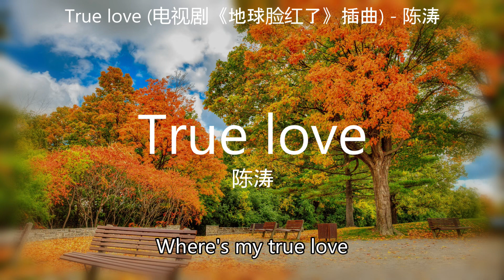True love (电视剧《地球脸红了》插曲) - 陈涛【高音质】【歌词-Lyrics】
歌词-Lyrics
True love (电视剧《地球脸红了》插曲) - 陈涛
作词：夏鲁潇
作曲：郭思冶

Where's my true love
在心中涌起的浪花
Where is my heart
连哭泣都为你蒸发
在眼中记取的身影
绮梦里 你与我深情相拥
This true love
看流星划过天空
This true love true love
告诉我生命因你而不同
This true heart
把爱融化血液中
用两颗心温暖孤单苍穹
You are my true love
This is my true love
怀抱中轻柔的呼吸
这世界满满都是你
捧着心酝酿着甜蜜
去灌溉那冰冷的四季
This true love
看流星划过天空
This true heart
把爱融化血液中
推开心底的那扇窗
让风吹来带上一缕阳光
This true love
看流星划过天空
This true heart
把爱融化血液中